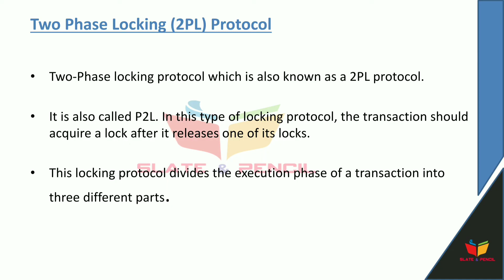Database Management System & Rdbms| Two phase lock | Malayalam Tutorial